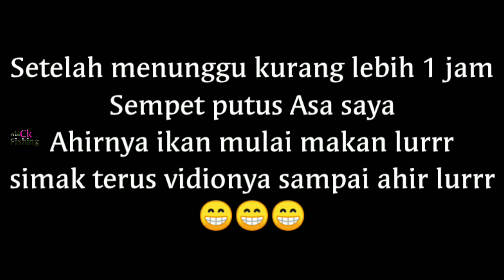PANEN..!!! NEMU SARANG IKAN NILA || Kesabaran yg membuahkan hasil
Ketemu lagi ini lur di chanel mancing e wong Purworejo

buat yg baru bergabung jangan lupa dukunganya

kali ini saya masih mancing nila ini lurr..
Umpan pakai lumut campur air dan masako rasa ayam

tonton terus sampai ahir ya lur biar chanel saya bisa cepet dapey Ads 😊

simak juga vidio vidio sebelumnya lur